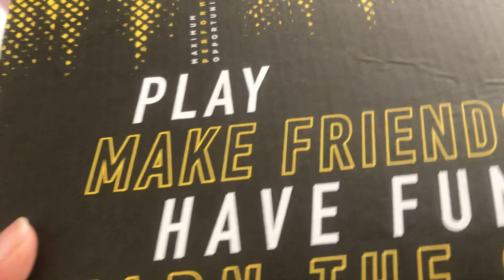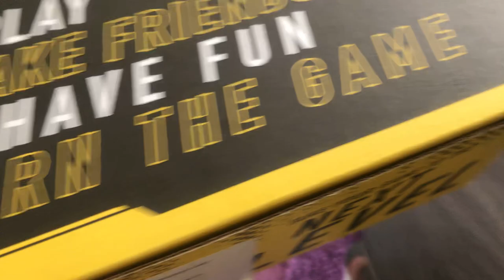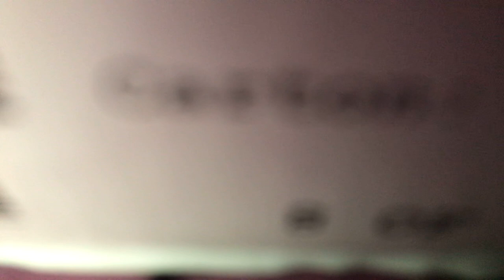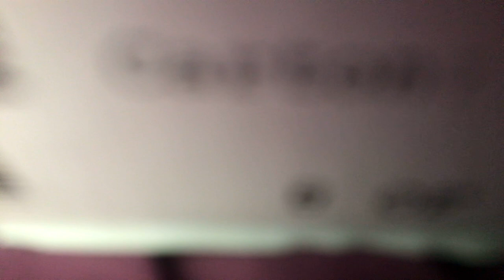Game 2 of basketball